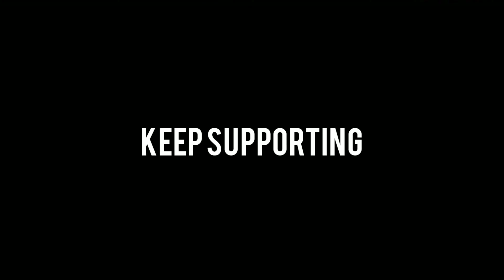sense-moved on | BGM and Ringtone| Baba snoop| Download link ☟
In this video we are providing you amazing 🤩 BGM& ringtone

if you find interest in this video then
give a thumb expression 👍

sense- moved on

Fan Made &Will Not Be Used For Profit Or illegal Sharing.

Fair Use Copyright Disclaimer Under Section 107 Of the Copyright Act Of 1976,Allowance is Made for "Fair use" for Purposes Such as Criticism,Comment,News reporting,Teaching,Scholership,Education and Research .Fair use is a Use Permitted by Copyright Statute that Might Otherwise Be Infringing.I don't Own the Music,Pictures In this Video.
This Video is made For Entertainment Only Purposes

Thankyou.